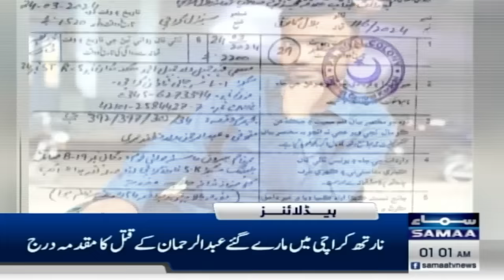Samaa News Headlines 01 AM | Tragic Kite-Flying Incidents in Pakistan | 26 March 2024 | SAMAA TV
Patang Ki Dor Ne Aik Or Galaa Kaat Diya | Faisalabad Door Incident | Breaking News